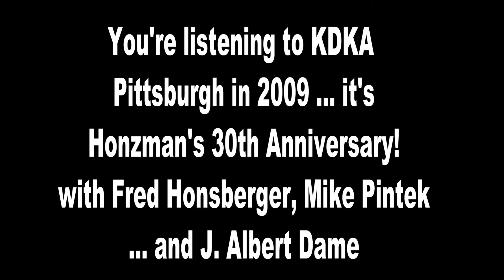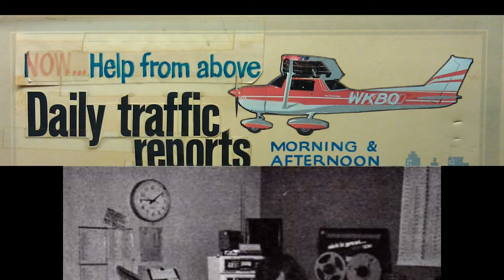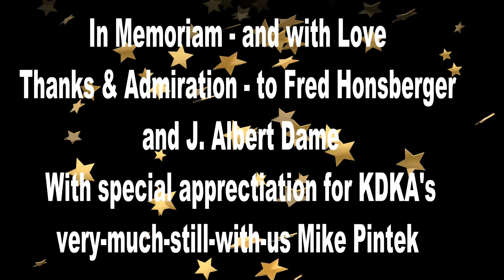KDKA Radio - Honsberger, Dame & Pintek in 2009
LISTEN to FRED HONSBERGER, J. ALBERT DAME & MIKE PINTEK laugh, reminisce & remember during THE HONZMAN'S 30TH ANNIVERSARY SHOW, broadcast over KDKA Pittsburgh in 2009.

Media Titans of the Keystone State, these three gentlemen helped directly to mold public thought & opinion across the great state of Pennsylvania from the last century to this one.

While Mike Pintek continues to entertain Pittsburgh noon-to-3 over KDKA today, J. Al & Fred now belong to the ages...and pages of broadcast history.  With mighty contributions that echo in eternity.

Humbled I am to say that I worked closely with all three in the 1970s in the state capital of Harrisburg at WKBO Radio during the most exciting and formative years of my life & career.

Much love, respect and admiration, gentlemen,  thanks indeed for the brotherhood, for your talents and for your rather formidable broadcasting contributions. And Mr. Pintek, keep doin' that voodoo that you do so well!

~ Micheal G. Ziants - aka John Saint John